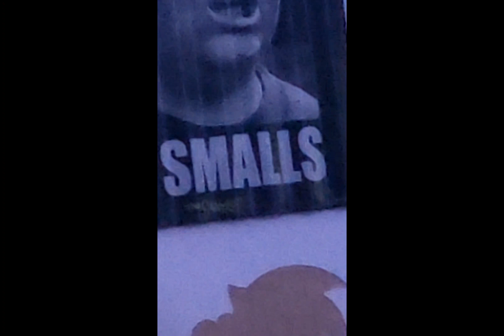Hey guys,join Gorilla Tag code B2 to play together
@Mrpeanutshorts sub to him